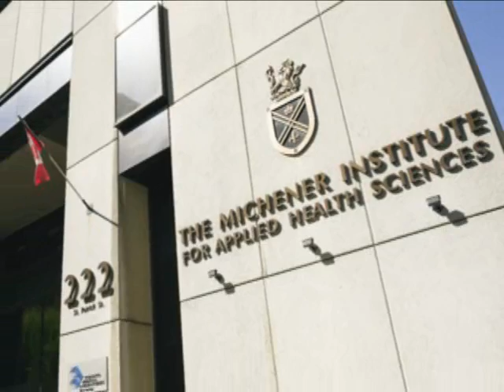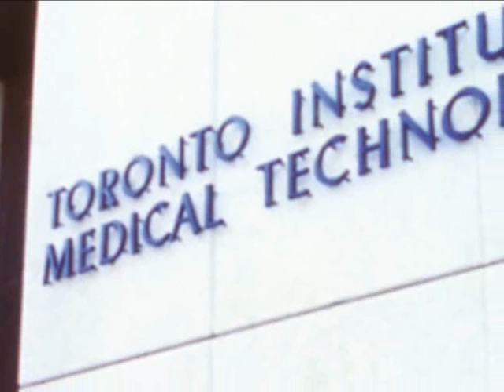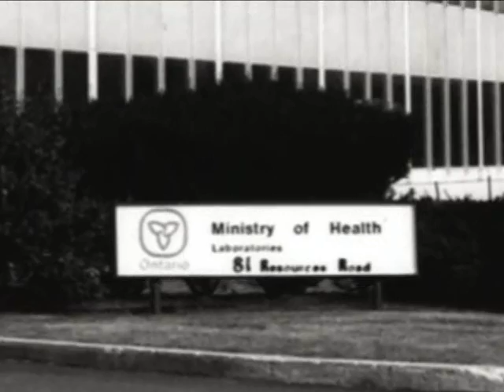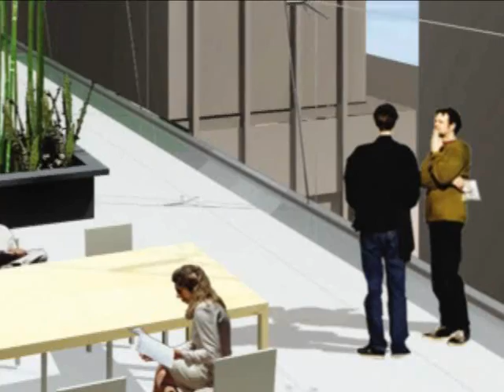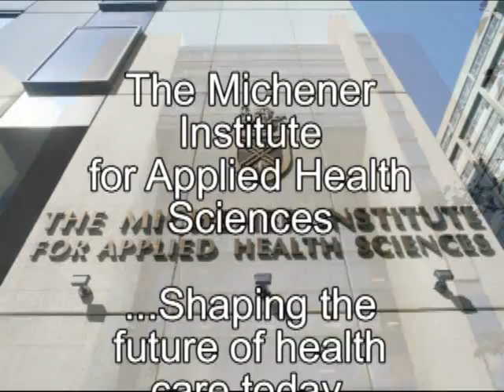The Michener Institute - Overview and Brief History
This video provides an overview of The Michener Institute, our past and future direction.  Originally created in 2009, this video was first used during Doors Open Toronto.

The Michener Institute for Applied Health Sciences is Canadas only post-secondary institution devoted exclusively to applied health science education. Since 1958, Michener has educated applied health professionals who serve a vital role in the country's health care sector in such fields as medical laboratory science, medical radiation sciences, respiratory therapy, chiropody, diagnostic cytology, genetics technology, ultrasound and magnetic resonance imaging (MRI).